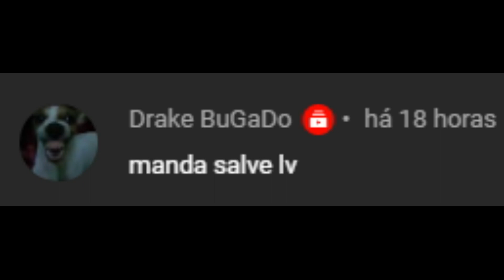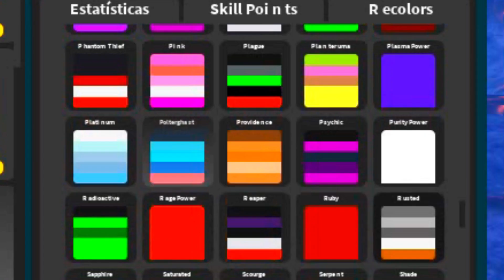O quão forte é o Moguera level 100 ? como enfrentar voadores - Kaiju universe (roblox)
Canais parceiros:

Servidores parceiros:
Canais amigos